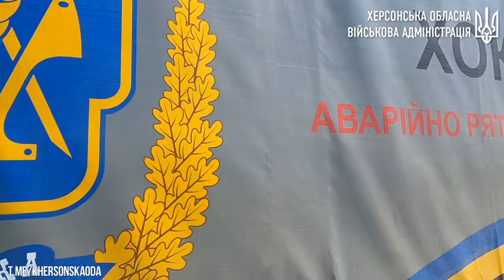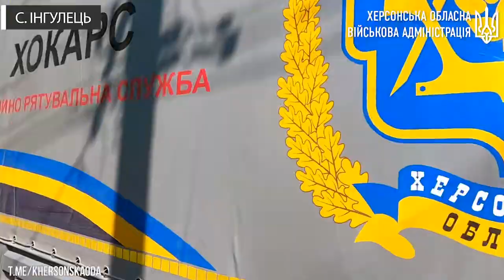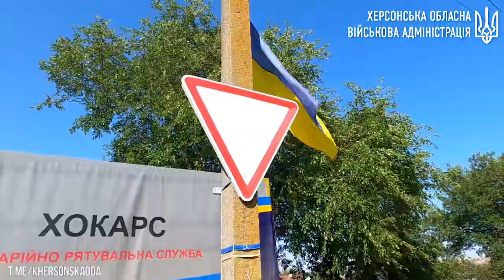До Дарʼївської громади доставили гуманітарний вантаж для потерпілих від підтоплення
До Дарʼївської громади доставили гуманітарний вантаж з побутовою технікою для потерпілих від підтоплення.

Усе, що люди наживали довгими роками кропіткої праці, в один момент пішло під воду. Всього в Інгульцю та Федорівці від “великої води” постраждали понад 200 будинків.

Місцеві жителі, а серед чимало літніх людей та багатодітних родин, з розпачем показують свої колись затишні оселі. Більшість речей, меблів та техніки довелося викинути на смітник.

Облаштувати помешкання мешканців Херсонщини, чиє майно постраждало через підтоплення, допомагає й компанія Comfy.

До сіл Інгулець та Федорівка доставили необхідну побутову техніку – пралки, холодильники, мікрохвильовки, чайники та мережеві фільтри, аби все під'єднати.

Сьогодні також комплекти роздали жителям Дніпровського та Корабельного районів Херсона. На черзі – постраждалі від “великої води” населені пункти Білозерської, Тягинської та Калинівської громад.